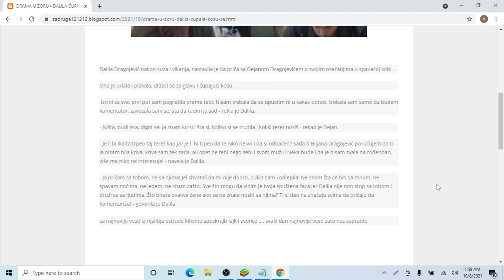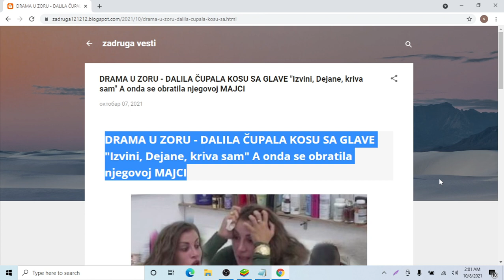DRAMA U ZORU DALILA ČUPALA KOSU SA GLAVE Izvini, Dejane, kriva sam A onda se obratila njegovoj MAJ